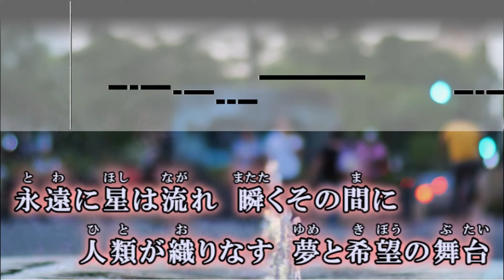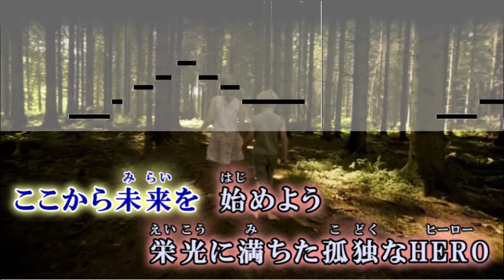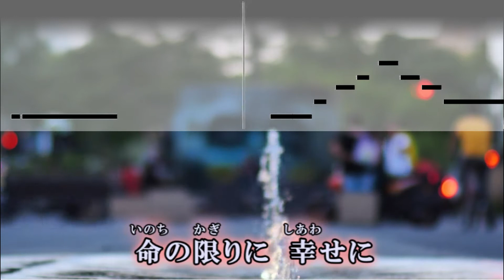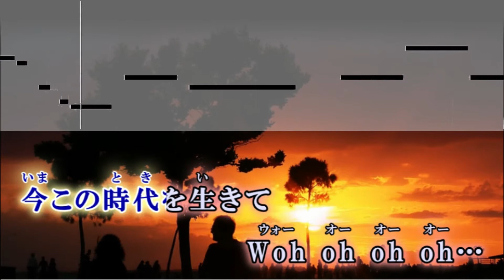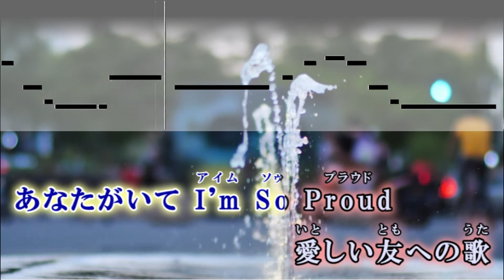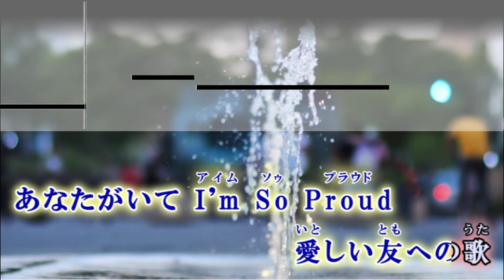【カラオケ】SMILE〜晴れ渡る空のように〜 / 桑田佳祐【歌詞・音程バー付】ガイドメロディなし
SMILE〜晴れ渡る空のように〜 / 桑田佳祐 オフボーカル

スマイル / くわたけいすけ